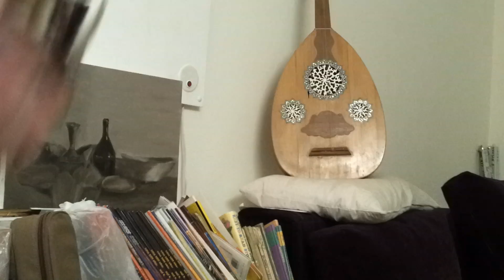My Prayer: composer: Modechai Welt , sung by Yehuda Konigsberg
We always have a choice! There is a blessing in the morning prayers where we thank G-d for the rooster knowing the difference between light and dark. In the same way he gives people the understanding of right and wrong and the ability to choose between the two.